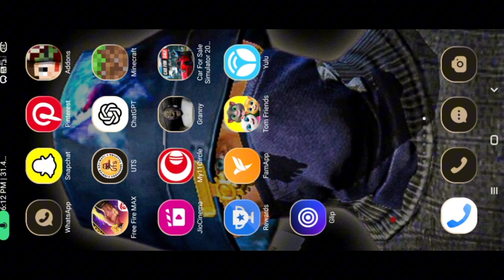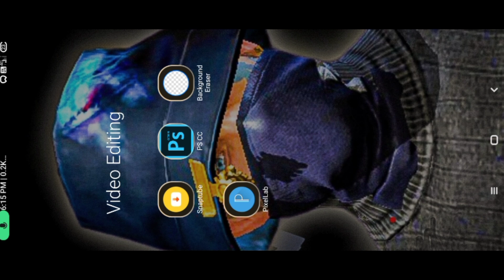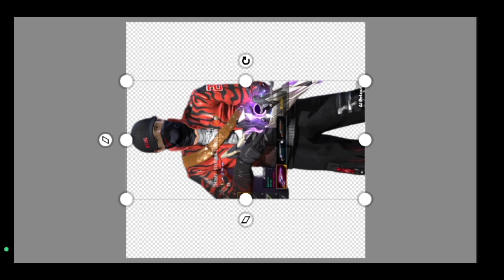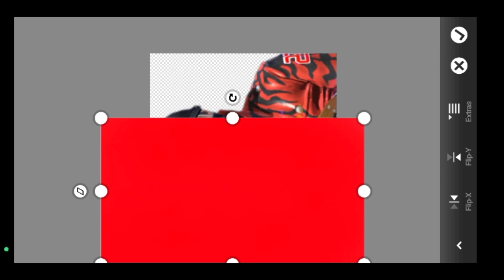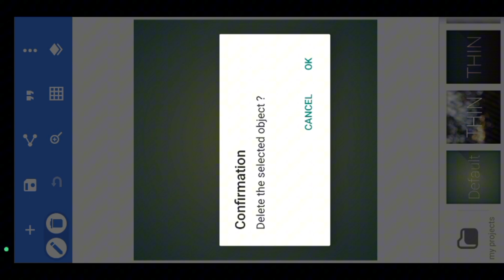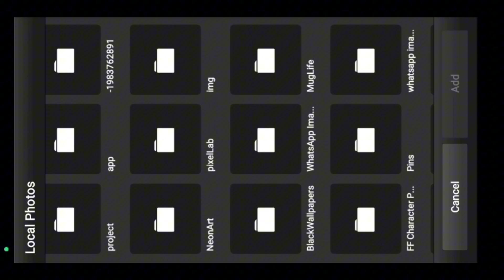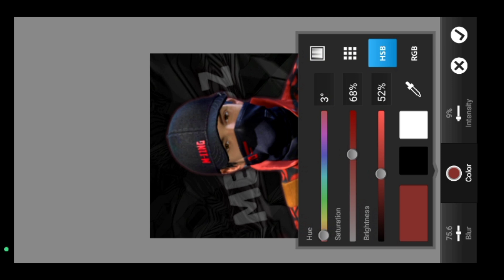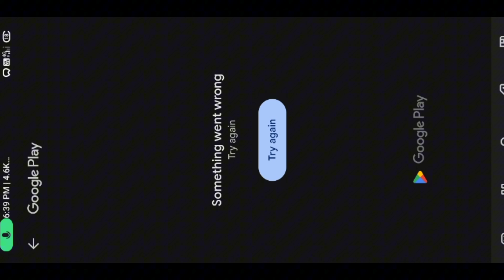MAKE GAMING LOGO LIKE ME 😀 IN 15 MINS | GAMING LOGO KAISE BANAYE 🔥‼️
MAKE LOGO LIKE ME 😀 IN 15 MINS 🔥‼️

ENGLISH SUBTITLES
Sure, I can help you design a logo that reflects your personality! To get started, could you describe yourself and your preferences a bit? Then, I'll create a logo that matches your style. And for the YouTube description:

Are you looking for a logo that truly represents you? Look no further! In this video, I'll be designing a custom logo that reflects [Your Name]'s unique personality and style.

🔥 Watch as I bring creativity to life in just 15 minutes! From concept to completion, you'll witness the design process unfold in real-time.

HINDI SUBTITLE
🎨 **कस्टम लोगो डिज़ाइन** 🎨

मेरे चैनल में आपका स्वागत है! क्या आप एक लोगो ढूंढ रहे हैं जो वास्तव में आपको प्रतिबिंबित करता है? तो आगे बढ़ें! इस वीडियो में, मैं [आपका नाम] के अनूठे व्यक्तित्व और शैली को दर्शाते हुए एक कस्टम लोगो डिज़ाइन कर रहा हूँ।

🔥 देखें कैसे मैं क्रिएटिविटी को सिर्फ 15 मिनटों में जीवंत करता हूँ! अवधारणा से पूर्णता तक, आप वास्तविक समय में डिज़ाइन प्रक्रिया को उत्तेजित करेंगे।

नीचे अपनी राय को लाइक, कमेंट, और शेयर करना न भूलें। तैयार हैं शुरू होने के लिए? चलो शुरू करते हैं!